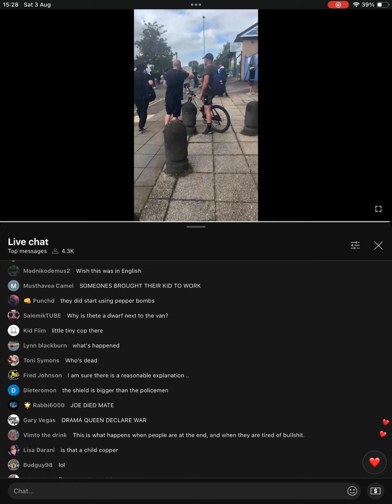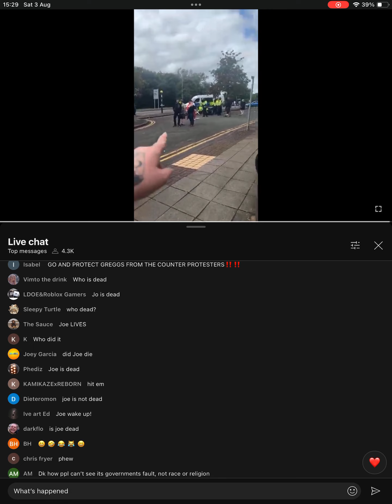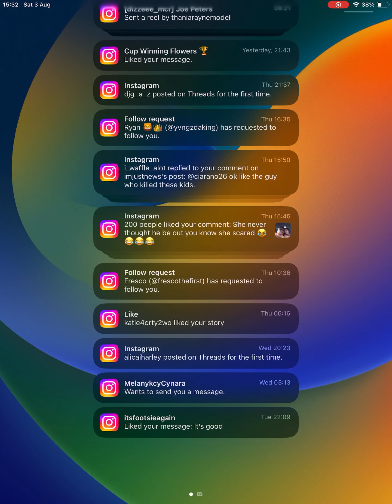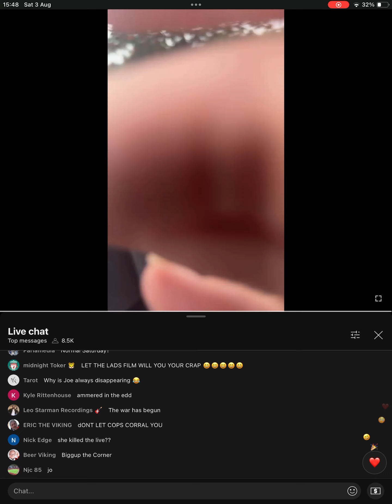Riots Stoke on Trent riot march to the mosque bloggers witness 2 injured hammer attack by locals